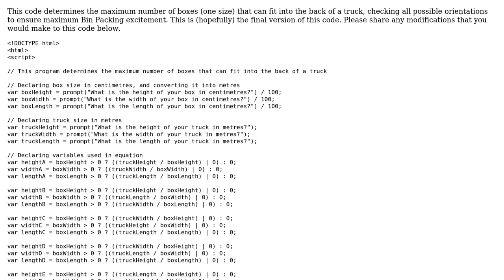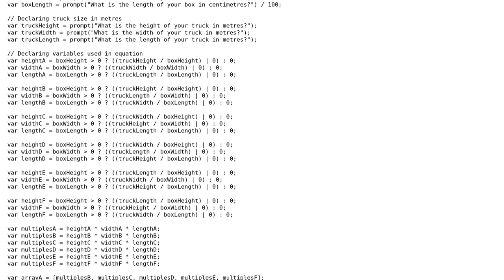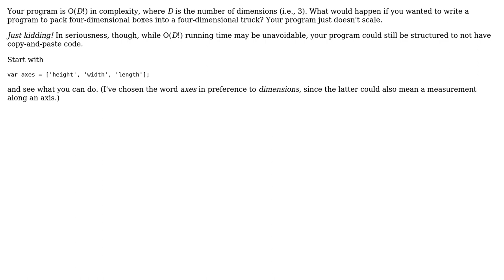Code Review: Simplified Bin Packing using JavaScript (2 Solutions!!)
Code Review: Simplified Bin Packing using JavaScript

With thanks & praise to God, and with thanks to the many people who have made this project possible! | Content (except music & images) licensed under CC BY-SA | Music | Images & others | With thanks to user LiavK user DatLumberZach user 200_success and the Stack Exchange Network Trademarks are property of their respective owners. You are responsible for your own actions.